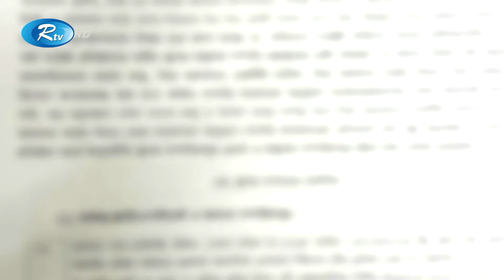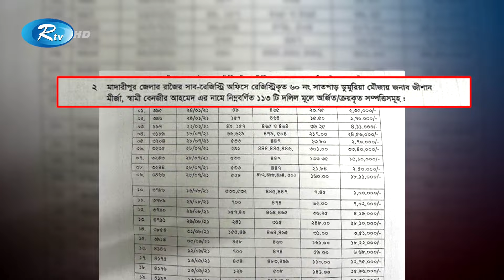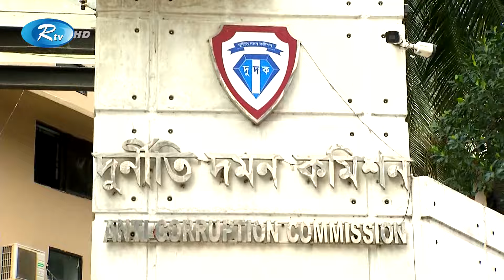Rtv Rater News | রাতের সংবাদ | ৩০ মে , ২০২৪